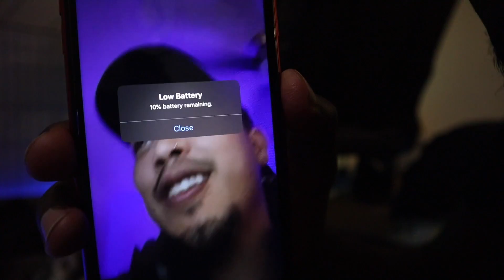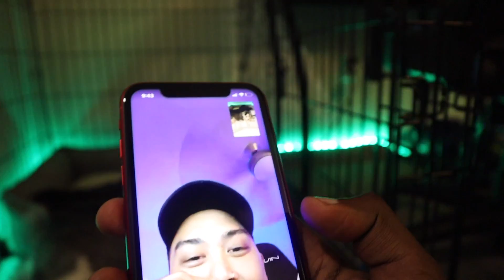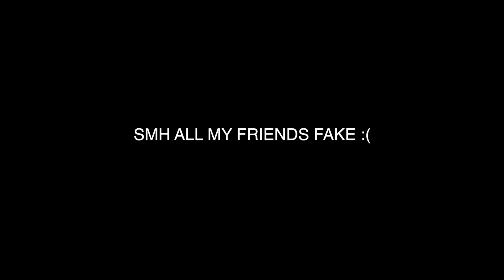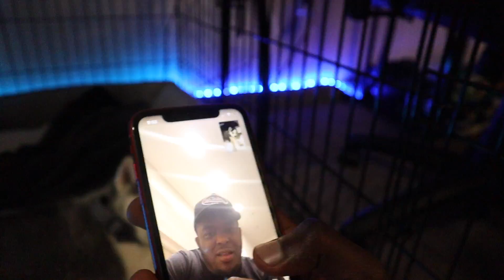Hey Guys... I'M A DAD NOW * life update*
So ummm. this just happened. Also Follow Smokey Instagram. @smokeydapuppy

UMBAI